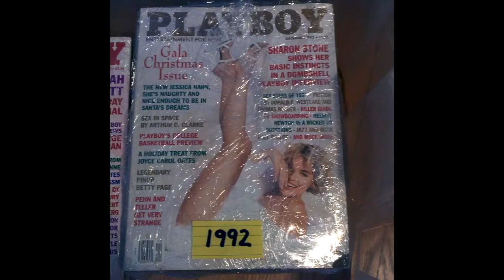Playboy Haul + new hard rock song "Somethin"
I wanted to make a collage so I got out into my dad's gigantic collection of Playboys.
❤️ Your Likes, Comments and Shares are GREATLY APPRECIATED ❤️

🔥 For my bio n shiiii ℹ️

                    🙏 Thank you all for supporting my dream!!! 🔮